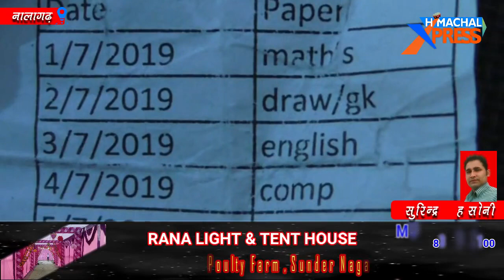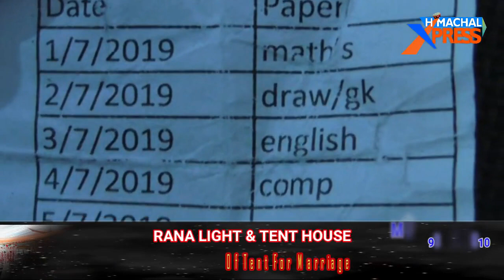नालागढ़ में निजी स्कूल उड़ा रहे सरकारी नियमों की धज्जियाँ